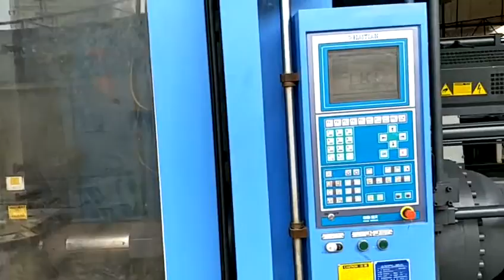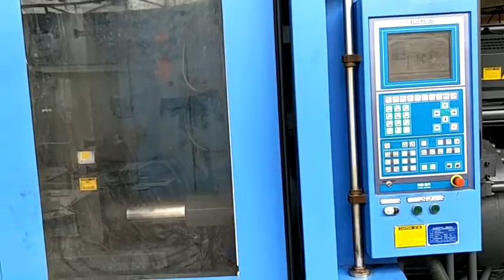Haitian 1200t servo (JU1200) used Injection Molding Machine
Daxin Machinery (visit us after Chinaplas in April, very near)